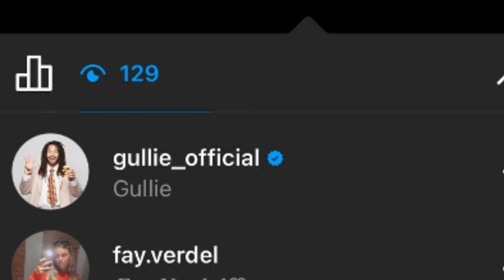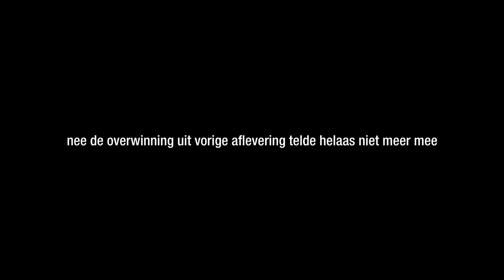LORD LINZZEN SLOOPT DIVISIE 10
Ga naar en pak die 2-jarige deal met korting + 1 extra gratis maand!!

Op dit kanaal, LuckyGraafNL, vind je wekelijks meerdere FIFA 22 video's.  Tenminste dat probeer ik. Wow dit was daadwerkelijk FIFA